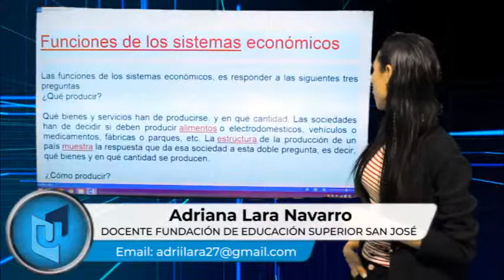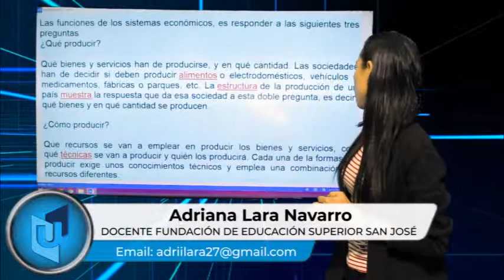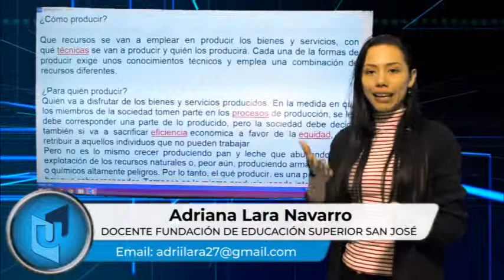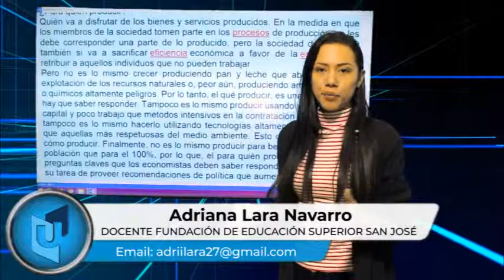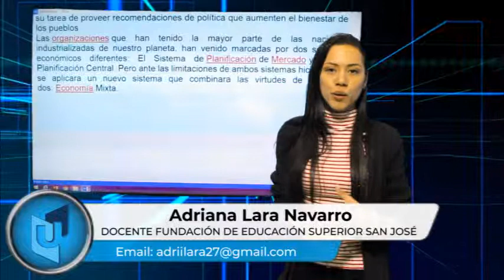ADRIANA LARA NAVARRO MATERIA ECONOMÍA EMPRESARIAL TEMA SISTEMAS ECONÓMICOS